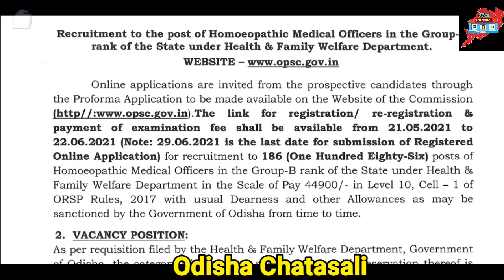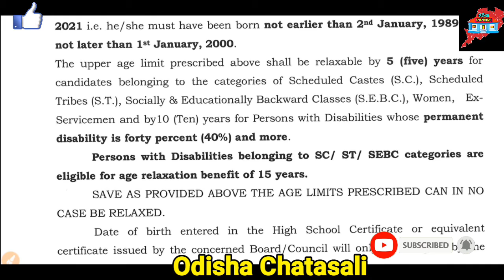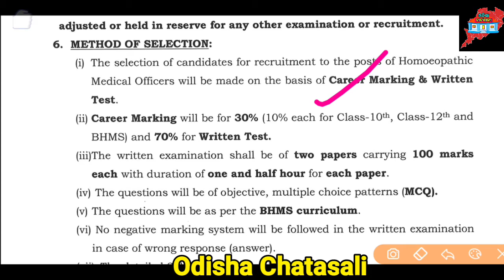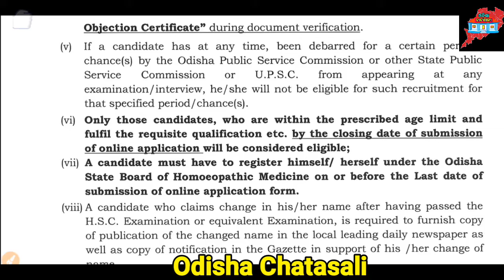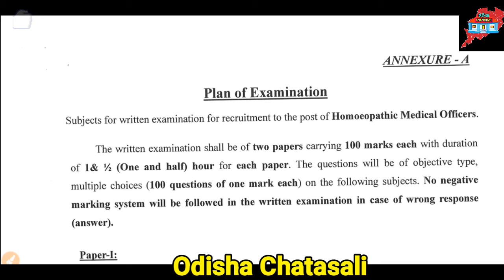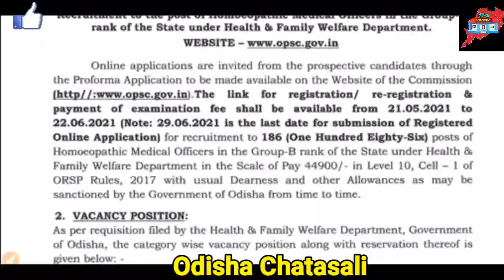OPSC Homeopathic Medical Officer Job Vacancy in Odisha।186 Post Vacancy